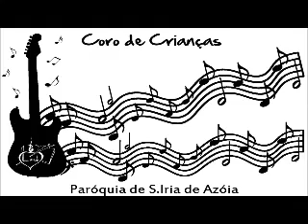Canção da Caridade :: Corodas10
Corodas10 canta "Canção da Caridade" na Eucaristia de  03 Fevereiro de 2013